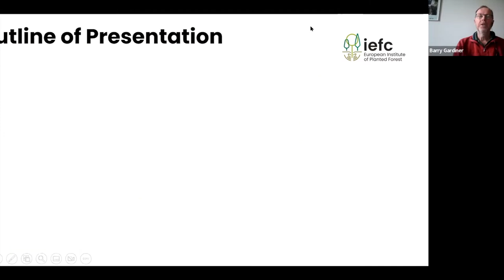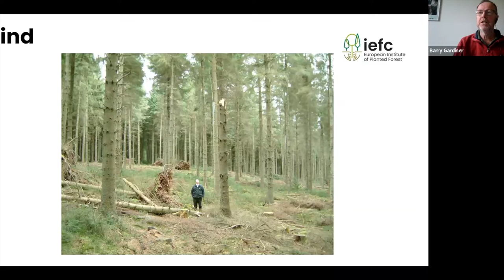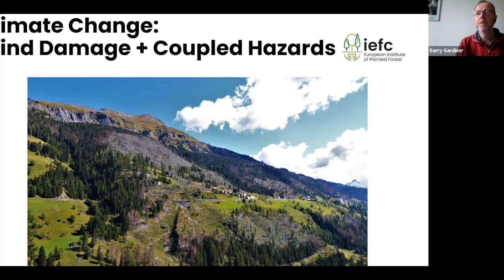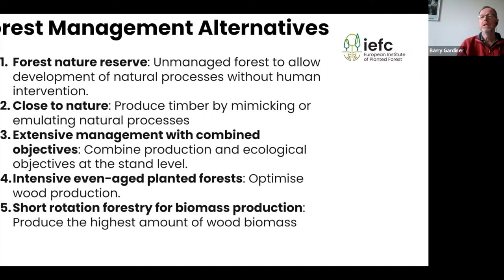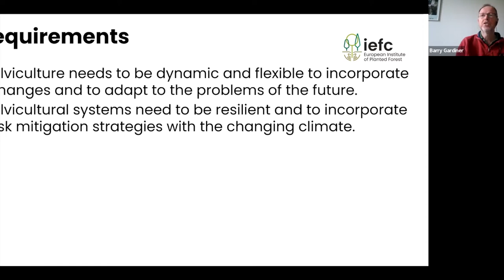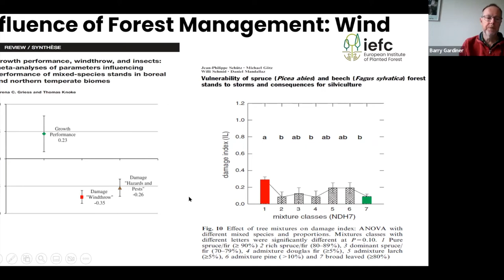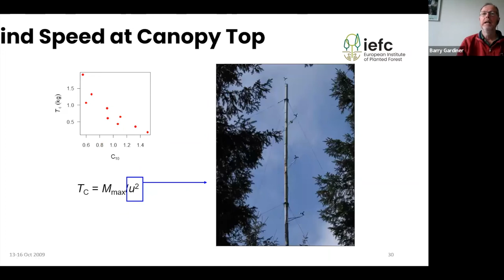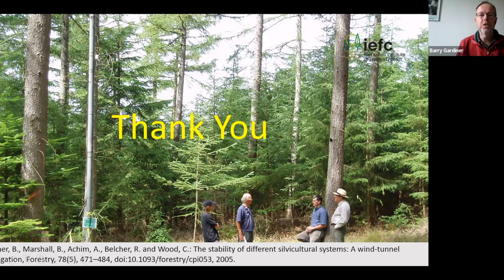Forest Resistance and Irregular Forest Stands - With a Focus on Wind Resistance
This webinar is hosted by CCFG and features Barry Gardiner who will deliver a 30 minute presentation on this topic. Followed by a question and answer session for participants.

The forests of Europe are under greater threat than ever because of the rapidly changing climate. The result is increasing levels of damage and disturbance with drought, bark beetle attacks, fire, and wind damage all increasing. In addition forest areas previously little touched by particular types of damage agent are now being affected. The conclusion is that the management systems that have worked well in the past are potentially no longer ideal, and we need to utilise management systems that are both resistant and resilient to current and new threats. In this seminar the benefits of forests with a mixture of tree sizes and species in resisting wind damage will be discussed and results presented from field and wind tunnel studies.

Barry Gardiner Biography

Barry Gardiner is a senior researcher at the Institut Européen de la Forêt Cultivée (IEFC) in France, a researcher at the University of Freiburg, German, and an honorary research fellow at Forest Research. He has a particular interest in different abiotic risks to forests. His research focus has been primarily on wind and snow damage to forests, and he developed a forest wind/snow risk model that has been adapted for use in many countries. From 1987 to 2011 he worked at Forest Research in Scotland on wind risk to forests and the influence of forest management on timber quality. From 2011 to 2015 he worked as a Senior Scientist at INRA Bordeaux on a 4-year scientific package entitled “Wind Damage to Forests in a Changing Climate: Impacts and Mitigation” and from 2016 to 2019 he worked as a senior researcher at the EFI Planted Forests Facility. He currently is working on various projects focused on multiple risks to forests and how to incorporate risk management into forest management practice. He is Associate Editor of Annals of Forest Science and Frontiers in Forests and Global Change, and Coordinator of IUFRO Group 8.03.06 “Impact of wind on forests”. He is an author on more than 100 scientific papers and has edited 3 books. He was awarded Docteur Honoris Causa de l’Université Laval de Québec in June 2016.